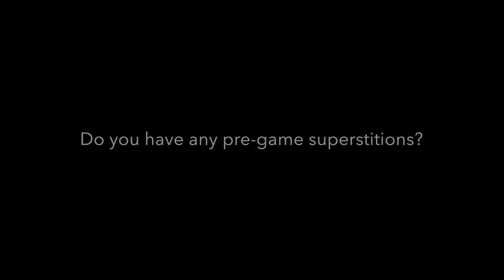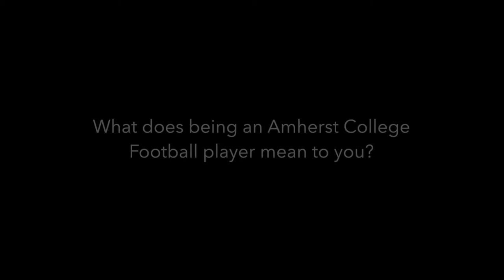Amherst College Football - Mammoth Monday with Avery Saffold